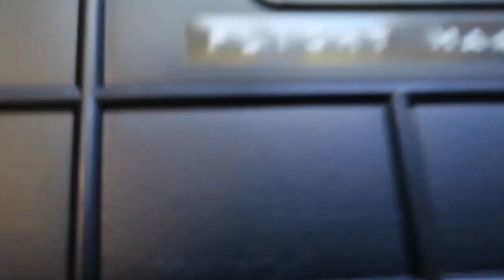Integration of the TRSI satellite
The TRSI satellite is beeing integrated into the AlbaPod, which will be mounted onto the Electron rocket made by RocketLab and shot to space in the end of 2019 from New Zealand. It will be RocketLab´s 10th launch - a reason to celebrate!
It´s the last time we will see this little bird, and we hope to hear from it again when it has reached the speed of 5 miles/second.